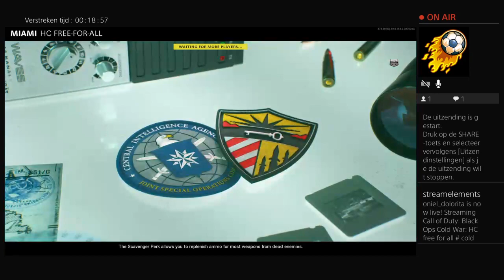HC free for all # cold kill mode